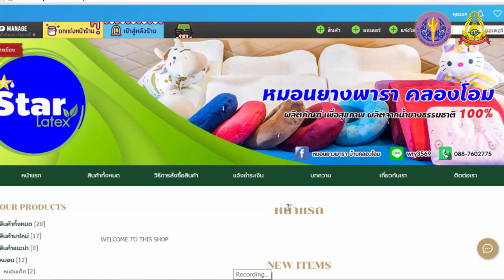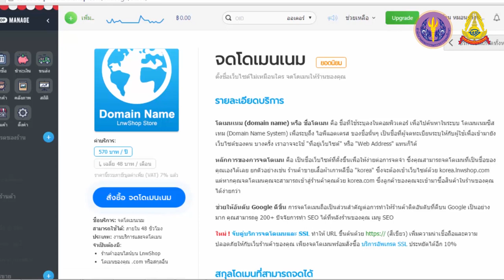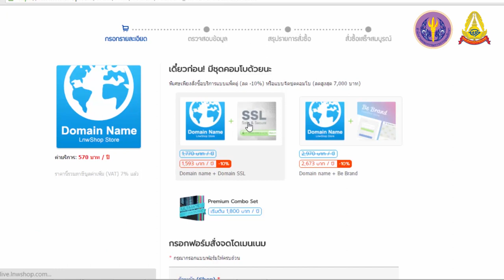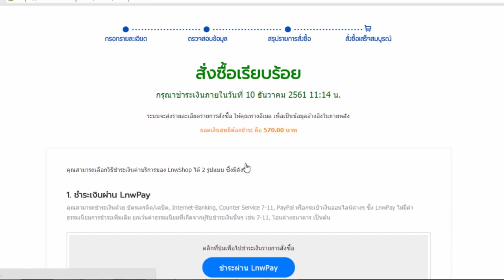บทเรียนที่ 2 - 2.4.7: การจดโดเมนเนม ตอนที่ 1